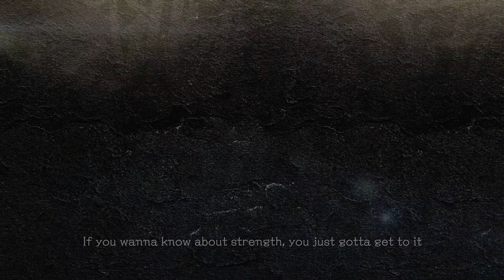Street Fighter 6 - Battle Hub with Eternity & Luke World Tour Cutscenes: Devil May Cry Dante Avatar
Street Fighter 6 - Battle Hub with Eternity & Luke World Tour Cutscenes: Devil May Cry Dante Avatar Creation Playstation 5 Gameplay JVGS Discord Rumble